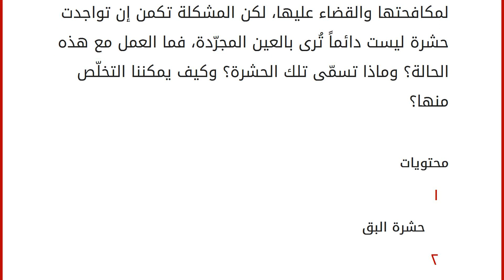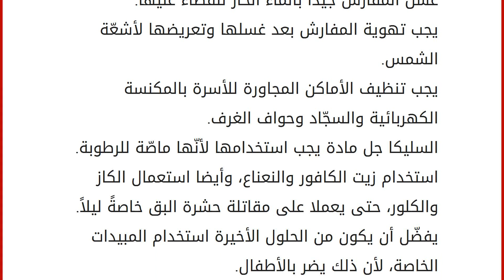طرق التخلص من البق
تقضي المرأة أغلب أوقاتها في الاهتمام بنفسها وزوجها وأطفالها؛ فهي تحمل المسؤوليّة الأكبر في المجتمع، وتبحث في أشياء شتّى؛ كالأكل الصحي والمتوازن لعائلتها، ثمّ الراحة النفسيّة والنظافة الشخصية لهم، بالإضافة إلى ذلك فهي تهتمّ في جميع شؤون المنزل من ترتيب ونظافة وطبخٍ، وإن رأت المرأة حشرةً أو كلّ ما يسبب الجراثيم والأوساخ في المنزل، تبدأ بجمع المبيدات لمكافحتها والقضاء عليها، لكن المشكلة تكمن إن تواجدت حشرة ليست دائماً تُرى بالعين المجرّدة، فما العمل مع هذه الحالة؟ وماذا تسمّى تلك الحشرة؟ وكيف يمكننا التخلّص منها؟ محتويات
١ حشرة البق
٢ أماكن انتشار حشرة البق
٣ أضرار حشرة البق على الإنسان
٤ طرق التخلص من حشرة البق حشرة البق
تلك الحشرة المتطفّلة لونها بنيّ يميل إلى الاحمرار، وتُسمّى بحشرة الفِراش، الّتي تعيش في الأجواء الحارّة الرطبة، تنشط ليلاً لتبدأ في بدء طعامها؛ حيث تتغذّى على الدماء خاصةً د